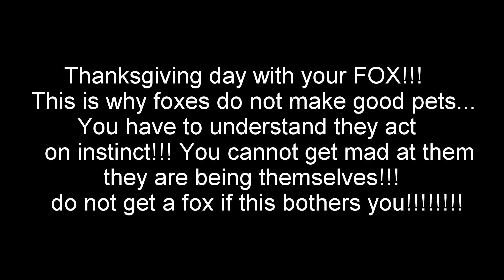Loki the Red Fox having Thanksgiving 2016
WARNING - I curse in this video... could not help it
Loki having his thanksgiving day meal... after dinner is why you should not have a fox!!! If you cannot handle this do not get a fox. Their instinct is more than some people can handle, when a fox finds food it will mark where they found it. Loki uses his littler box when he has to go 100% of the time, it is when the instinct comes out to mark that he goes where the food was. Anyone that has a fox can understand. I love my fox!
I am not praising him for what he did, I am acknowledging he is a fox and cannot help himself. If you find this wrong... you should never have a fox!!!